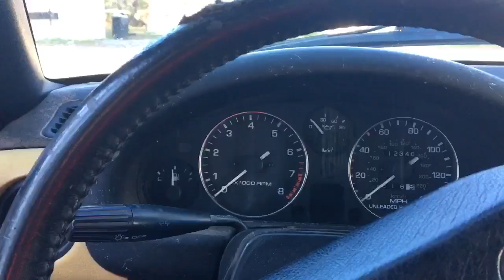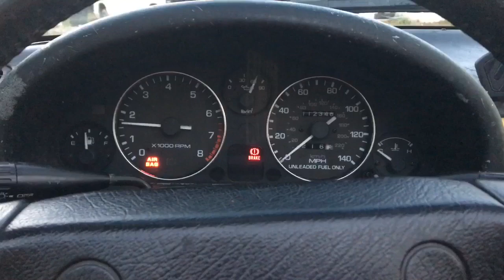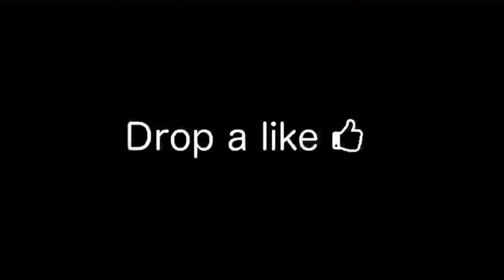My new project car! | 1992 Mazda Miata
Starting off the new year right. I bought this car 4 hours from where I live on December 29, 2019 and am excited to share it with all of you. I’m making these videos mostly for memories, but hope to build something great. Can’t wait to see how this car turns out by the end of 2020!